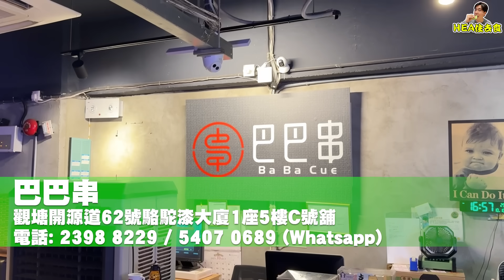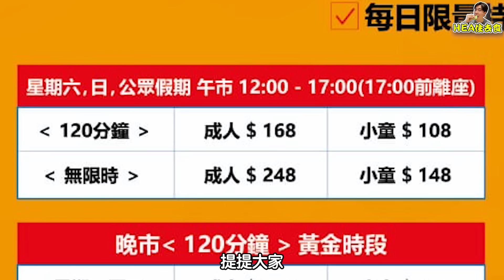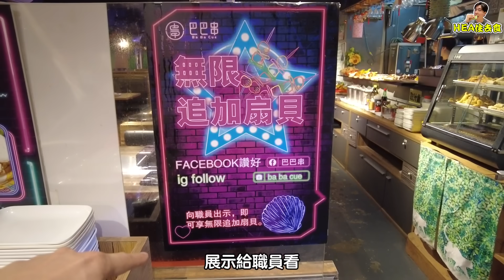【HEA住去食】性價比爆錶! 無限時私房菜+燒海鮮串燒放題🔥 | 任食數十款串燒、燒白鱔、燒乳鴿、燒扇貝、焗生蠔、海蝦 、日式炸物、甜品雪糕 | 無酒精啤酒任飲 | 巴巴串 | BBQ | 觀塘美食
今次同大家嚟呢間好特別，性價比爆錶嘅無限時私房菜+燒海鮮串燒放題🔥 可以無限時任食數十款串燒、燒白鱔、燒乳鴿、燒扇貝、蒜蓉生蠔、海蝦 、日式炸物、甜品雪糕、無酒精啤酒任飲。

巴巴串
觀塘開源道62號駱駝漆大廈1座5樓C號舖

以上資訊僅供參考，餐廳擁有最終決定權